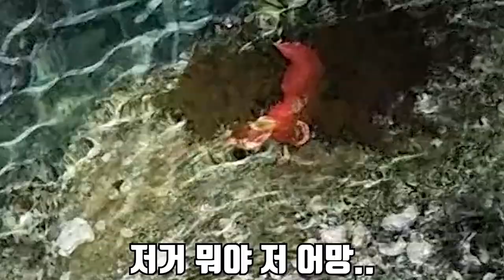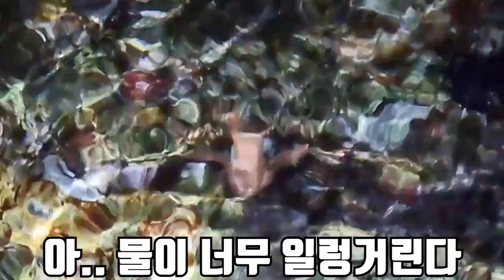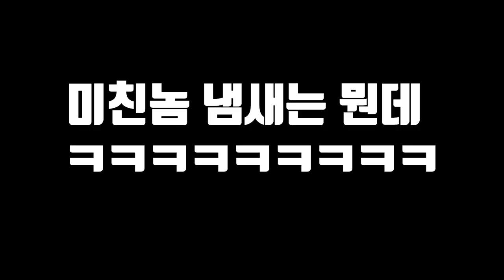유해동물 아무르불가사리를 미국식과 일본식으로 요리해서 먹어보자!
곰퐝이 여러분! 이번엔 바다 최고의 유해동물 아무르 불가사리를
미국식과 일본식으로 요리해서 먹어 봤습니다!
역시 유해동물인 이유가 있습니다...
재미있게 보세용!!
라랑해요!!